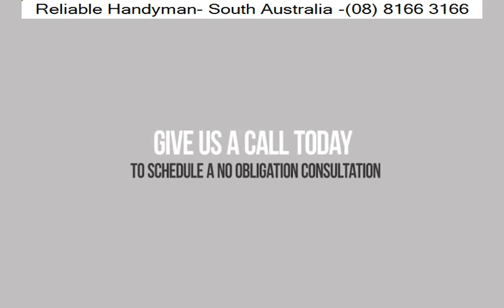Munno Para West Carport Services - Reliable Handyman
Reliable Handyman

For reliable carport services in Munno Para West, choose Reliable Handyman. We specialize in carport installation, repairs, and maintenance with a focus on quality and customer satisfaction.